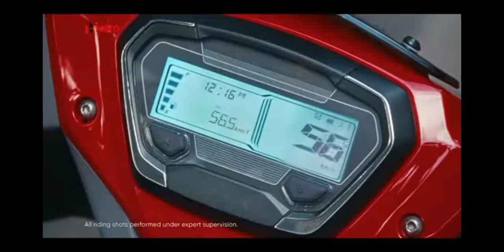Hero XOOM X-Tec TVC Commercial 2023